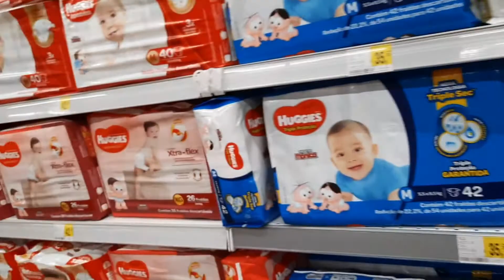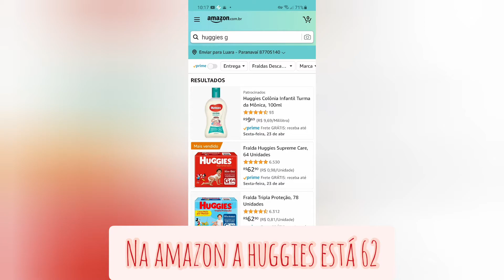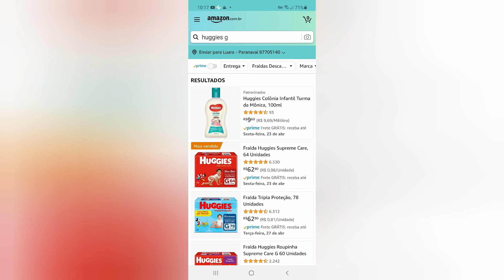COMPRAR ONLINE OU NO MERCADO? O QUE COMPENSA MAIS? / HIGIENE DO BEBÊ/ COLAB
Talvez você saiba, talvez não, mas eu sou Doula e a partir de hoje vou fazer uma Educação Perinatal Online Gratuita todas as quintas-feiras.

E ainda tenho outra Novidade:

Muita gente vinha pedindo um Acompanhamento Online e uma forma de ter acesso aos encontros online que eu faço com as mamães que estão se preparando para o parto.

, eu revelo como você pode ter acesso ao meu Acompanhamento Online e acesso a todas as orientações que dou para as gestantes.

Se você conhece alguém que está tentante, gestante ou é mamãe, compartilhe essa mensagem nos grupos que você faz parte para que mais pessoas que precisam de Educação Perinatal possam ter acesso facilitado a isso.

Eu acredito, de verdade, que a Educação Perinatal é libertadora, é o Caminho mais Eficaz pra você ter o Parto dos Sonhos, uma Gestação tranquila, em Paz, sem medo e também um Parto Natural, Respeitoso e Feliz.

Nada perca nada hein, e compartilhe por favor.

Bjs.

Luara Spigotti - Doula videos colab